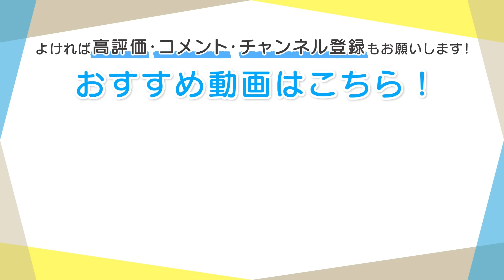CV:木村良平 / 加隈亜衣 【漫画】『二度目の異世界、少年だった彼は年上騎士になり溺愛してくる』4巻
⭐5巻は2024年10月4日に発売⭐

＼かつての少年が年上魔法騎士に!?　立場逆転の極甘ファンタジー💖／
大人気の異世界コミックが豪華声優陣によってボイストゥ―ンに登場✨
ルーク（青年）　CV.木村良平
サラ　　　　　　CV.加隈亜衣

■あらすじ
【再転移したら、助けた少年が年上ハイスぺ騎士に!?】
ある日 異世界に飛ばされた咲良(サラ)は、とある事情から追われ倒れていた少年・ルークを救い、共に暮らしていた。
が、ルークが心の傷が癒え始めた矢先、突然サラは元の世界に戻されてしまう。
3年後、再び訪れた異世界でサラが再会したのは、国随一の氷魔法使いであり、騎士として功績を挙げ男爵位を得た25歳のルークだった!
10歳年下から、2歳年上のスパダリになった彼は「人生をかけて貴女に恩返しをします」と、サラをひたすらに甘やかしてきて…!

■キャスト
ルーク　　　　　　　　　木村良平
サラ　　　　　　　　　　加隈亜衣
ティンカ　　　　　　　　相坂優歌
エリオット　　　　　　　財満健太
カーティス　　　　　　　合田葵
ダリア　　　　　　　　　朝比奈丸佳
スレン　　　　　　　　　森嶋秀太
リアム　　　　　　　　　榊原優希
■漫画
綾月もか
■原作
琴子
■作品情報
＼📢1～4巻目も好評発売中／
【1巻】
▼amazonで本を購入
【2巻】
▼amazonで本を購入
【3巻】
▼amazonで本を購入
【4巻】
▼amazonで本を購入

(C)Moca Ayatsuki 2024,Kotoko 2024, KADOKAWA CORPORATION 2024